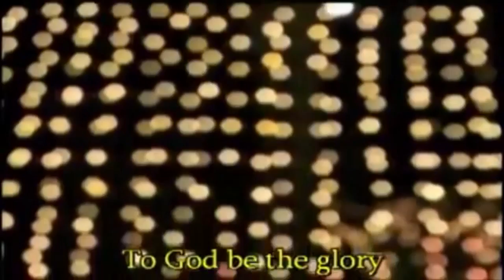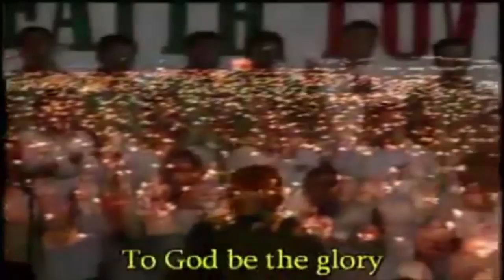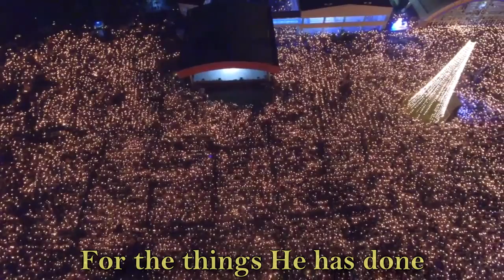EL-SHADDAI 32nd Anniversary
EL-SHADDAI DWXI PPFI
(32nd Anniversary Overnight Celebration)
@Amvel Business Park Parañaque City on August 20-21, 2016

-Video Courtesy:
Delta Broadcasting System
-Drone footage:
Divino Briagas

To God Be The Glory By: EL-SHADDAI GOSPEL MUSIC MINISTRY